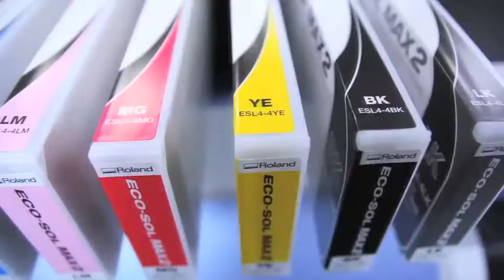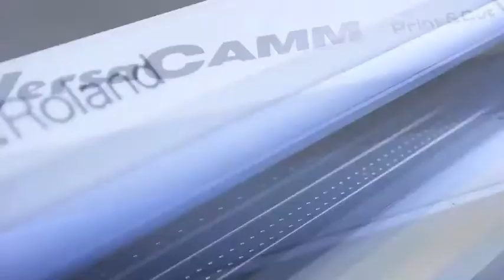Nueva VersaCAMM VS-i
Descubre la nueva VersaCAMM de Roland, la impresora más vendida del mercado de rotulación